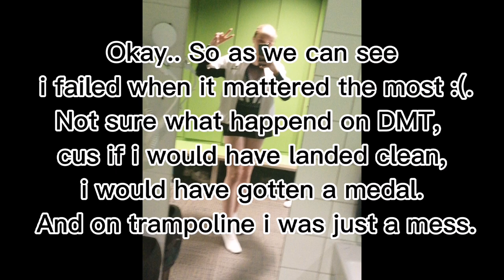Estonian Championships in Trampoline and DMT 2022 | Anett Kruus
The time has come! The Estonian Championships in Trampoline and DMT 2022 took place on the 21. May in Tartu Estonia. My prep for the comp was definitely not on the greater side... As far as the competition, my warm-ups were sooo good, and then in the comp i totally messed up :((. And in DMT i was just not having it. Overall i gained alot of experince which is the main win here. Hope you like this short video!

FAQ

A: 16

A: Estonia

A: My Phone Huawei P Smart 2019

A: Davinci Resolve 17/CapCut/InShot

KEiiNO feat. Charlotte Qamaniq - Black Leather

Track : Starlight
Composer: Noonsol